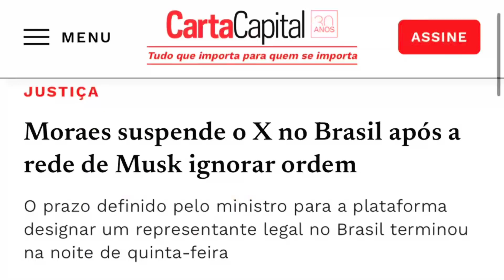COMO O BANIMENTO DO TWITTER (X) NO BRASIL AFETA ESTE CANAL? PRECISAMOS FALAR SOBRE O FUTURO!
✓ Site →  jmcarneiro.net.br